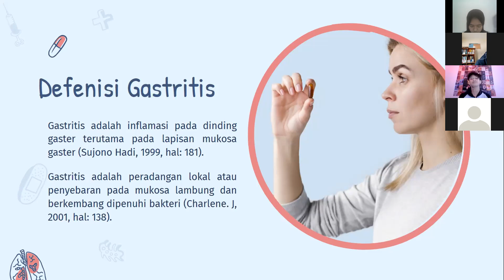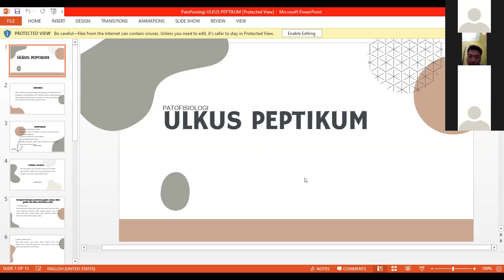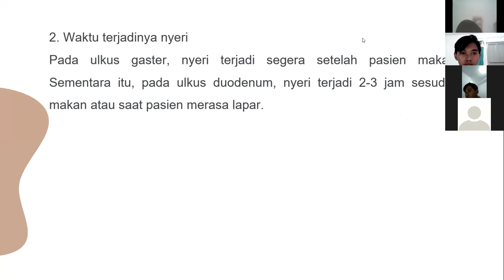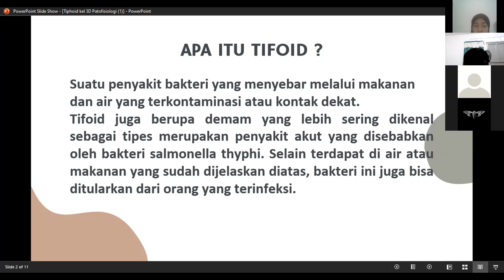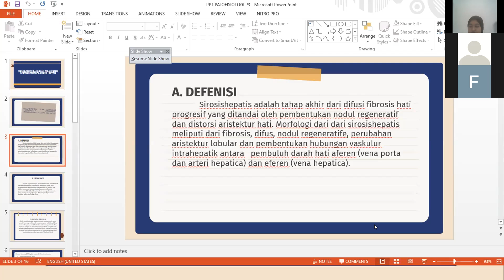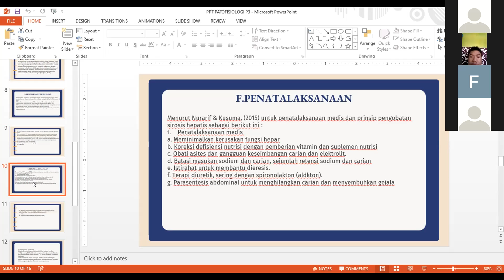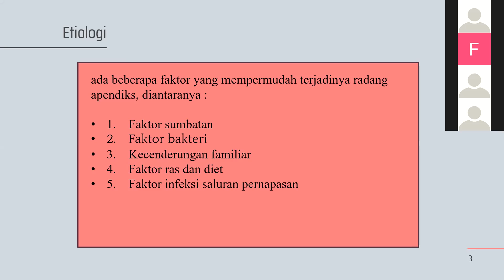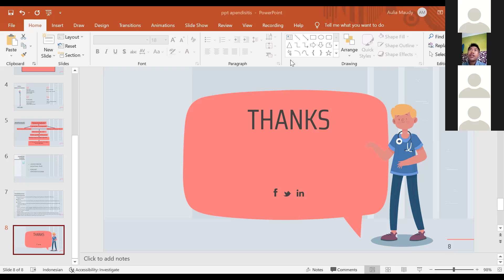Presentasi Patofis Gangguan Pencernaan#3D#Anestesid